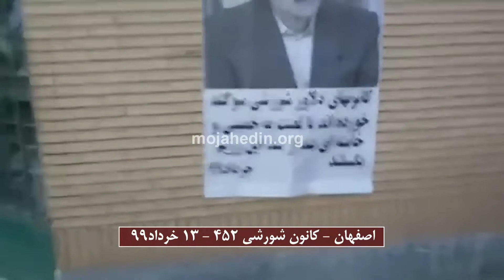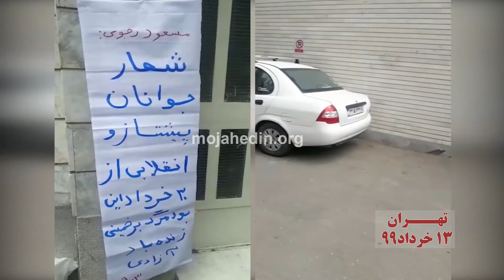فعالیت کانون های شورشی در شهرهای اصفهان و تهران ۱۳ خرداد